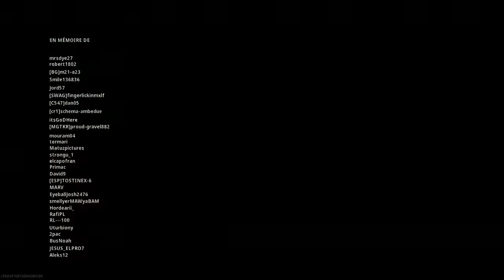Cod WARZONE solo top1 winner teamzeub legends lejag #2